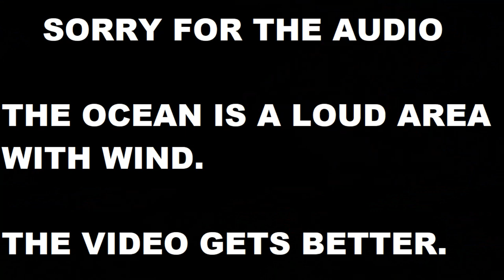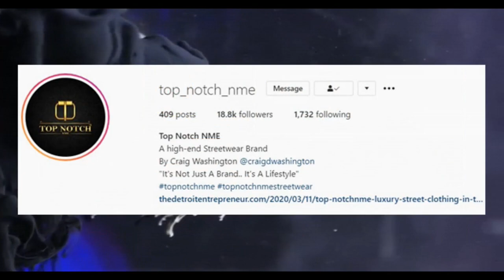The Smartest Man on YouTube.... Derrick Jaxn & Da'Naia Jackson Just Got Rich Again!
Derrick Jaxn and Wife Da’ Naia Jackson address Derrick cheating | BlessOne responds. The Smartest Man on YouTube. Derrick Jaxn Just Got Rich Again! Da'Naia Jackson. derrick jaxn VIDEO by Blessone Host of IsmokeHiphop live

Derrick Jaxn and Wife Da’ Naia Jackson address Derrick cheating | Derrick Jaxn responds

Mail Room:
Ismokehiphop Live.

relationships podcast trending